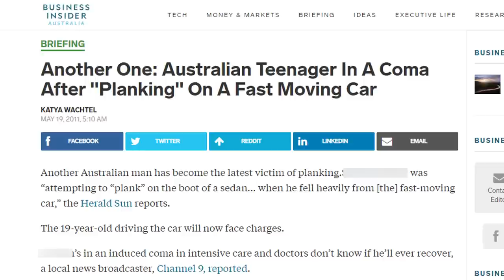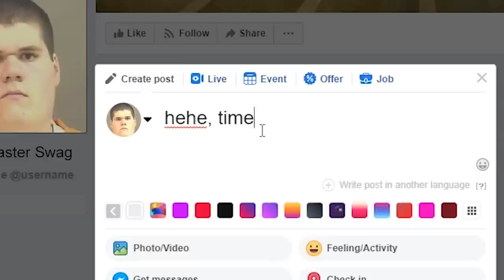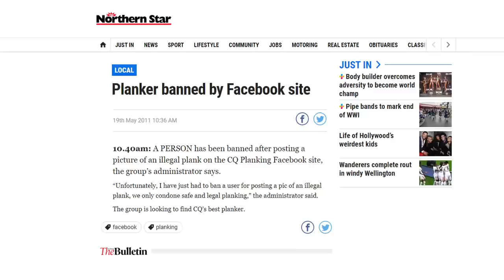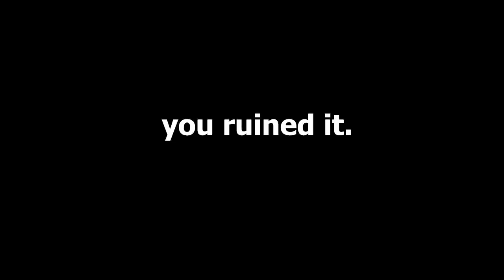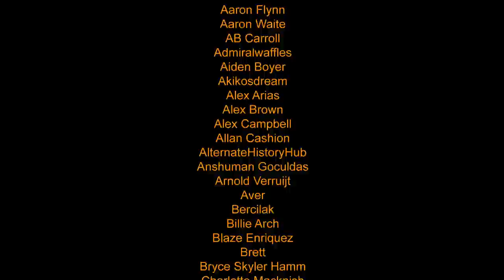Planking | A Historical Footnote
A quick look at an even briefer fad from 2011.